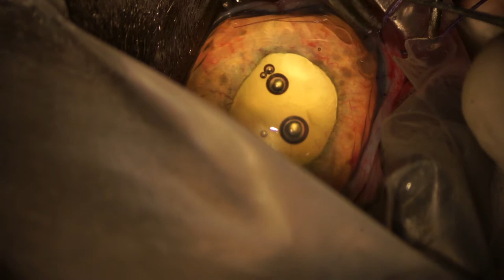Pilou OG 180430 luxation cristallin chat intracapsulaire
Pilou est présenté ce jour pour une luxation antérieure du cristallin gauche évoluant depuis quelques mois. Actuellement sous traitement anti-inflammatoire stéroïdien topique. Il a développé une uvéite en octobre 2017.

Examen à distance
Il permet d’apprécier une absence de blépharospasme. Le chat parvient à s’orienter sans difficultés.
Examen visuel
Il conclut à la présence d’une réponse de clignement à la menace uniquement à droite ainsi qu’une réaction positive à l’éclair lumineux bilatérale.
Examen rapproché en lampe à fente
A gauche : néovaisseaux cornéens, luxation antérieure du cristallin qui est complètement cataracté, uvéite associée modérée.
L’œil droit présente des dépôts sur la capsule antérieure du cristallin sans doute secondaire à l’uvéite de l’automne dernier.
Tonométrie
La pression intra-oculaire est diminuée pour les deux yeux (PIO OG = 11mmHg OD = 3mmHg).
Ophtalmoscopie indirecte
L’examen permet d’apprécier une rétine normale à droite. Inobservable à gauche.

En synthèse, Pilou présente une Luxation antérieure du cristallin gauche qui risque d’occasionner une hypertension par compression de l’angle iridocornéen. Il convient d’extraire ce cristallin luxé.
Le traitement consiste en une extraction intracapsulaire du cristallin gauche.

Après induction et positionnement sous microscope opératoire je réalise une canthotomie latérale puis une incision à 140° de la cornée gauche, j’instille un viscoélastique dispersif puis réalise l’extraction du cristallin à l’aide d’un crochet d’aruga et d’une anse de Snellen. Une vitrectomie à la microsponge est entreprise.
Je suture ensuite la cornée à l’aide d’un monofilament résorbable 9/0 (Vicryl) puis je réalise un lavage/réaspiration du viscoélastique en chambre antérieure.
Une injection intracamérulaire de fibrinolytique (TPA) est réalisée en fin d’intervention. Je referme l’angle externe à l’aide d’une suture par points simples résorbables (Vicryl 3/0).
Une injection sous conjonctivale Kénacort/Gentamicine est réalisée.

Traitement médical

Il consiste à l’administration per-os :
- D’un anti-inflammatoire (Méthylprednisolone)5 jours à 1mg/kg puis TJA.
Un traitement topique associe :
- Antibiotique/anti-inflammatoire (Maxidrol) QID 15 jours à gauche.

Une collerette est posée, elle sera gardée jusqu’au contrôle dans 10 jours.

Pronostic
Le pronostic visuel pour l’œil opéré est relativement bon compte tenu de l’absence d’hypertension, cependant l’ancienneté de l’affection ne favorise le pronostic visuel.